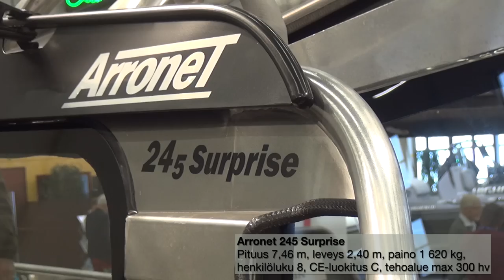Mallivuoden 2017 tulokkaita Turun Venexpossa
Marraskuun alun Venexpo 2016 Turussa oli esillä oli yli sata venettä ja useita mallivuoden 2017 uutuuksia. Venemestari kävi tutkailemassa tarjontaa ja päätoimittaja Jan Sjölund esittelee tulokkaat Husky R5 ja Husky R8s, Suvi 4540Duo, Buster Phantom, Bayliner VR5 Cuddy, Sea Ray 250 SSE, sekä Arronet 245 Surprise.